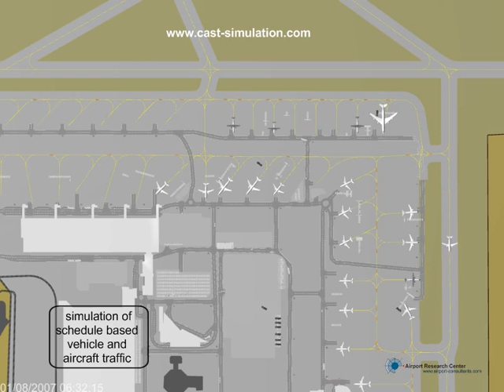CAST Aircraft Simulation - Airport Top View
The video shows aircraft and vehicle traffic on the apron. The shown model was designed with CAST Aircraft. The simulation system CAST Aircraft, developed by Airport Research Center, simulates the aircraft traffic at and around an airport (approach, runway, taxi, turn-around, taxi out, departure including dynamic stand allocation) considering all relevant components like infrastructure, rules, restrictions, and operational strategies. With CAST Aircraft new concepts and strategies can be rapidly evaluated in scalable levels of detail, for example to identify bottlenecks, plan resources or assess a system's capacity.